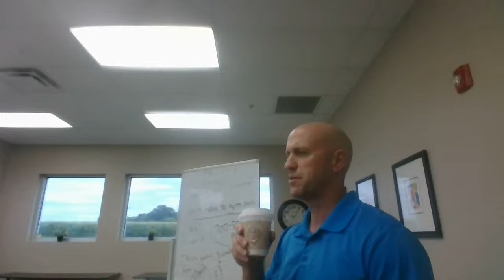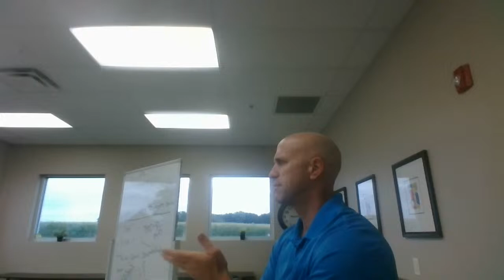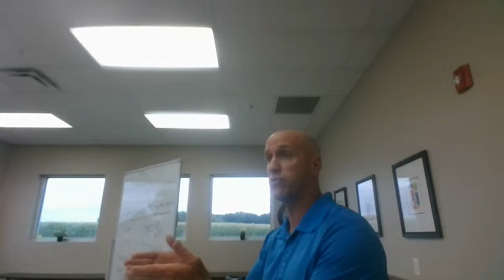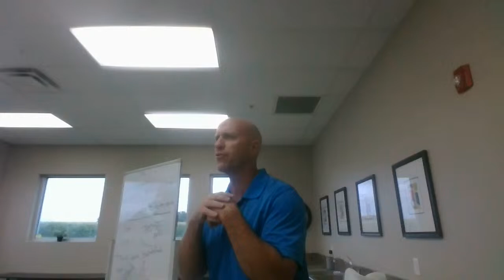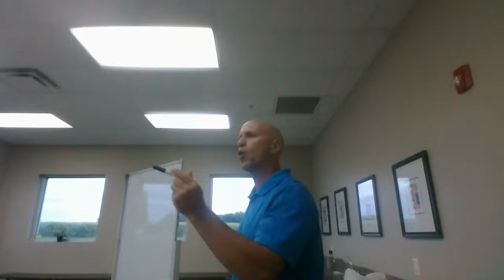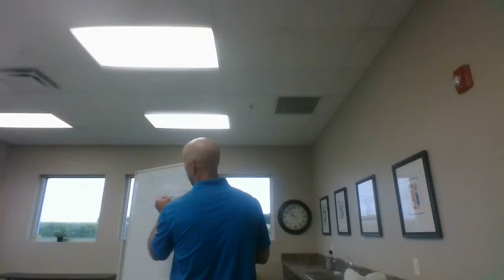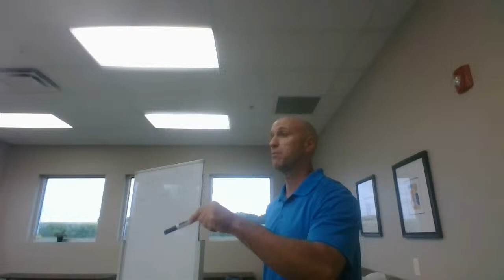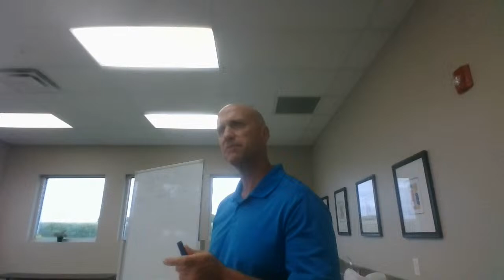Bible Study with Stoney 8/14/22 Why go to church? Part 2